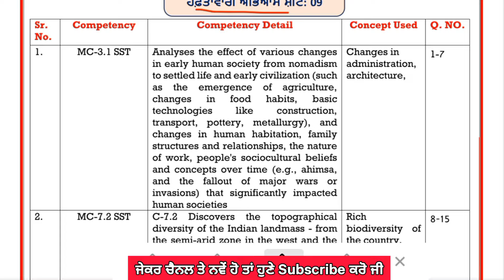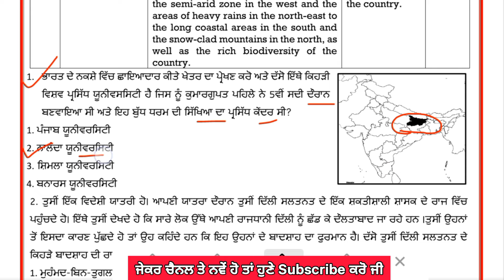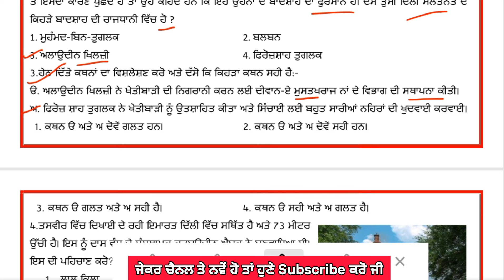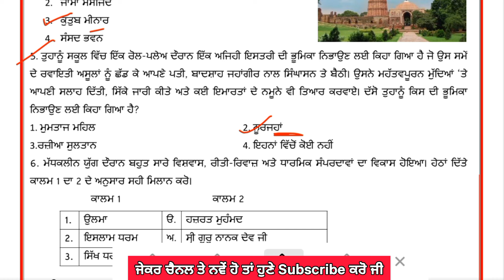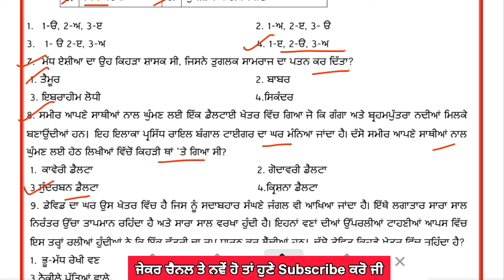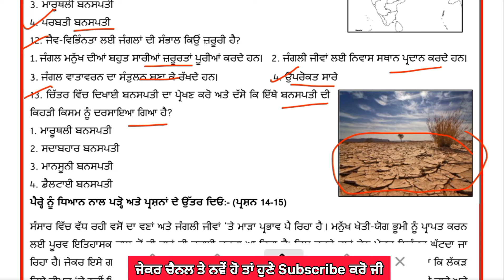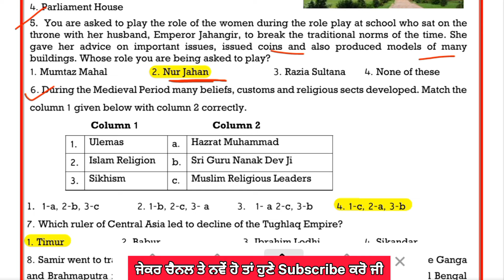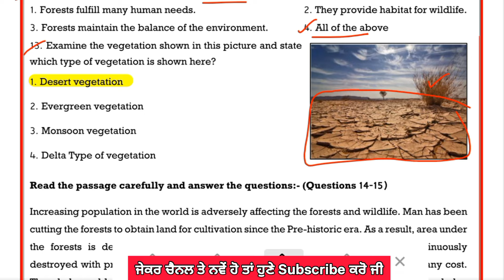7th Class Sst Weekly Practice Sheet 9 Competency Based Test | Class 7th Sst Worksheet Sheet 9 Solved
7th Class Sst Weekly Practice Sheet 9 Competency Based Test | Class 7th Sst Worksheet Sheet 9 Solved